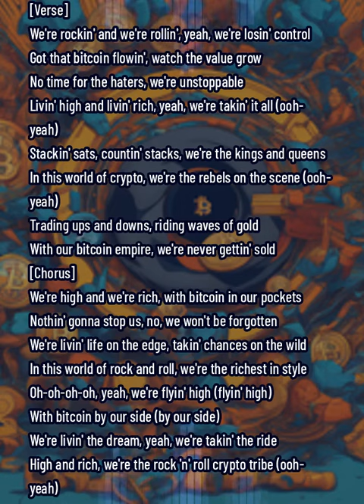highNrich with Bitcoin | Rocking style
From the glittering highs of the digital currency dance floor to the intimate moments of financial ascent, 'HighNrich' explores the intersection of luxury and decentralized wealth in a style that pays homage to both the iconic sounds of synth wave and the transformative power of cryptocurrency. Brace yourself for a sonic and visual adventure that encapsulates the essence of being high on success and rich with the spirit of Bitcoin.